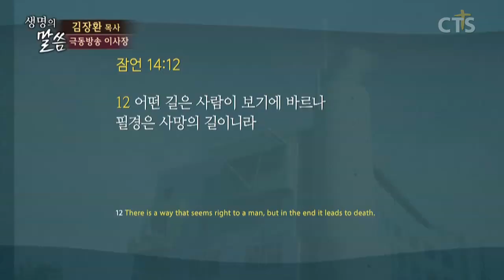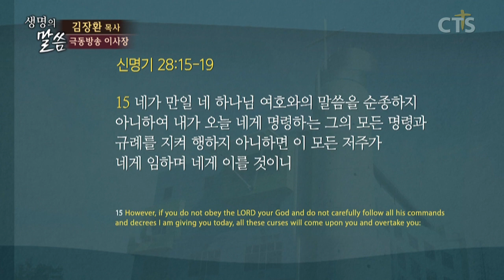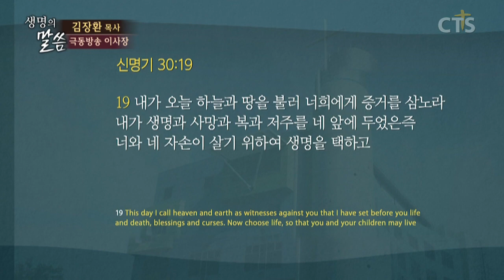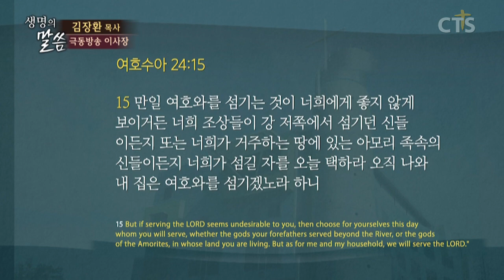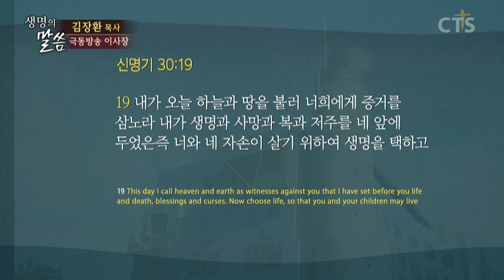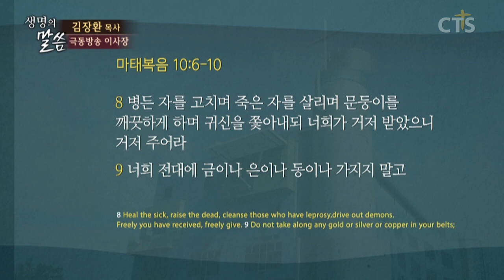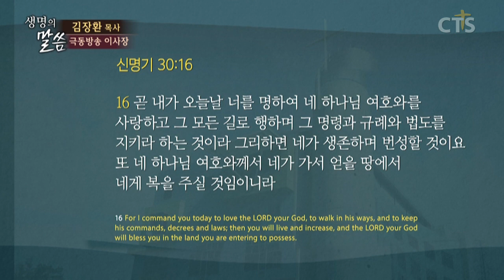원천안디옥교회 김장환목사 | 생명과 복을 선택하라 [CTS2]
설교 제목 : 생명과 복을 선택하라

성경 구절 : 신명기 30장 15절 ~ 20절

15. 보라 내가 오늘 생명과 복과 사망과 화를 네 앞에 두었나니
16. 곧 내가 오늘 네게 명령하여 네 하나님 여호와를 사랑하고
       그 모든 길로 행하며 그의 명령과 규례와 법도를
       지키라 하는 것이라 그리하면 네가 생존하며 번성할 것이요
       또 네 하나님 여호와께서 네가 가서 차지할 땅에서
       네게 복을 주실 것임이니라
17. 그러나 네가 만일 마음을 돌이켜 듣지 아니하고
       유혹을 받아 다른 신들에게 절하고 그를 섬기면
18. 내가 오늘 너희에게 선언하노니 너희가 반드시 망할 것이라
       너희가 요단을 건너가서 차지할 땅에서
       너희의 날이 길지 못할 것이니라
19. 내가 오늘 하늘과 땅을 불러 너희에게 증거를 삼노라
       내가 생명과 사망과 복과 저주를 네 앞에 두었은즉
       너와 네 자손이 살기 위하여 생명을 택하고
20. 네 하나님 여호와를 사랑하고 그의 말씀을 청종하며
       또 그를 의지하라 그는 네 생명이시요 네 장수이시니
       여호와께서 네 조상 아브라함과 이삭과 야곱에게 주리라고
       맹세하신 땅에 네가 거주하리라